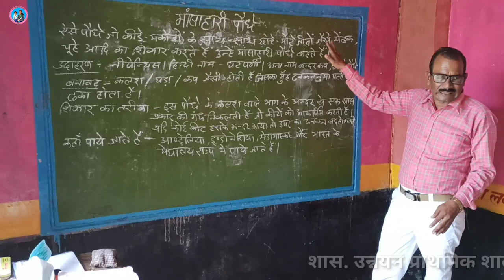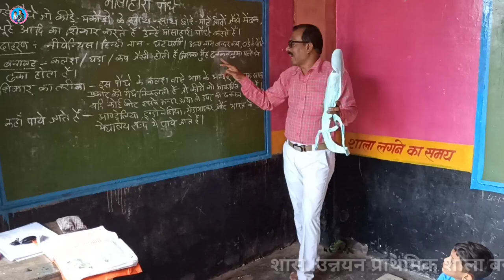मांसाहारी पौधे भारत में यहाँ पाये जाते हैं Mansahari Paudhe bharat me yaha paye jate hain nepenthes🌵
Namaste,

Subject of the Video - पौधे भारत में यहाँ पाये जाते हैं Mansahari Paudhe bharat me yaha paye jate hain.

About this Vedio - इस वीडियो में मांसाहारी पौधों के बारे में जानकारी दी गई है।

(ii) R.F. competition